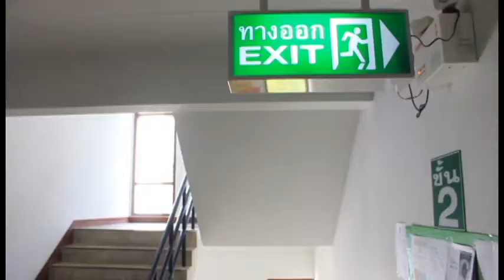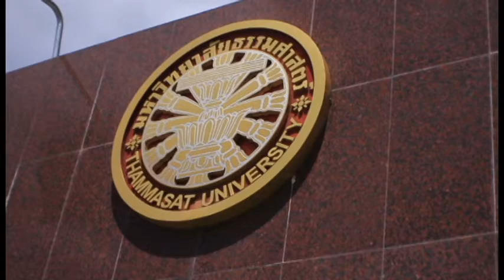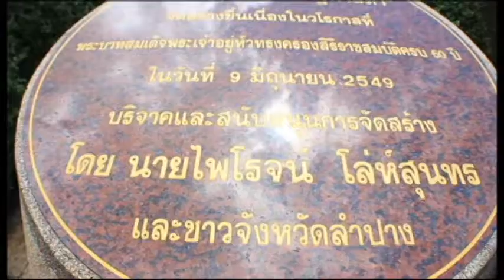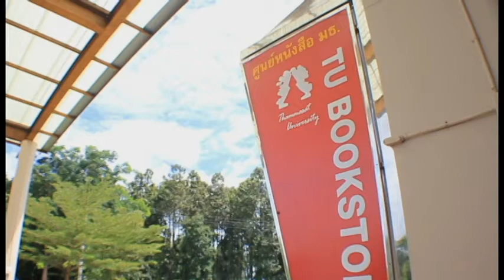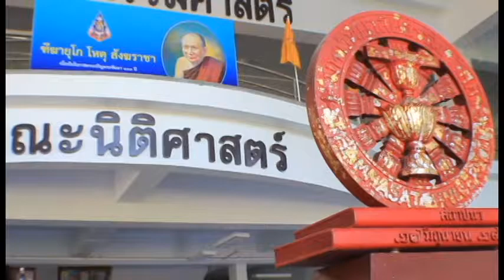EL 171 Sec3 "Thammasat University Lampang Campus"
EL 171 Sec3 2013/1
Thammasat University Lampang Campus
T.Titirut Rungkaew
Member of group :
Panchanok ketkeaw
Wichian Intaburee
Rachavadee singsatit
Eakasit sararote